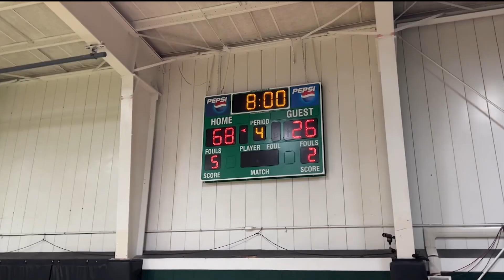BTVN Feb 16 2023